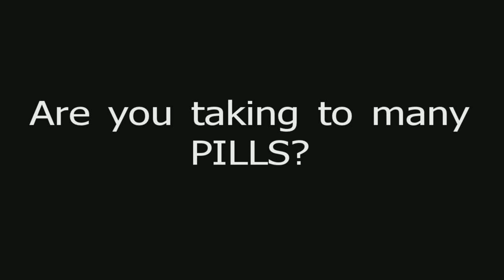Mary Sheehan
Are you taking to many pills?